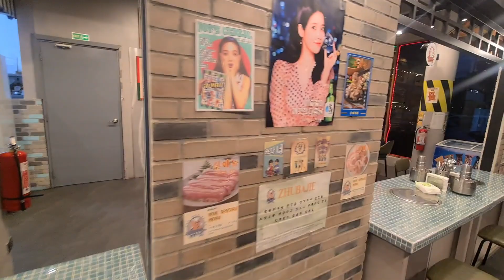Korean Trying Jollibee for the First Time - Jollibee Chickenjoy, Chicken Sandwich, Jolly Spaghetti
Jollibee is a Filipino chain of fast food restaurants owned by Jollibee Foods Corporation (JFC). There are over 1,500 Jollibee outlets worldwide, with restaurants in Southeast Asia, the Middle East, East Asia (Hong Kong and Macau), North America, and Europe (including Spain, Italy, and the UK).

Jollibee offers American-influenced fast food items and casual Filipino fare. Among the establishment's best sellers are the Yumburger, the house hamburger first introduced during their early days of operation; the Chickenjoy, a fried chicken meal, introduced in the 1980s, with regular and spicy versions; and Jolly Spaghetti, a sweet Filipino spaghetti that includes a beef sauce with pieces of hot dog and ham. In 1995, Jollibee introduced the Burger Steak to its menu. At its international locations, Jollibee also offers offers localized products, such as chili chicken in Vietnam and nasi lemak in Brunei. Jollibee serves Coca-Cola products in the Philippines and Pepsi products in its overseas markets